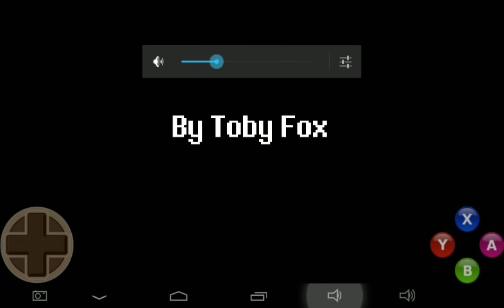SANS AND PAPYRUS! (Undertale #4)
Today in Undertale, we go to snowdin and see the skelebros, their "cool" puns, and really don't get much done. Enjoy!